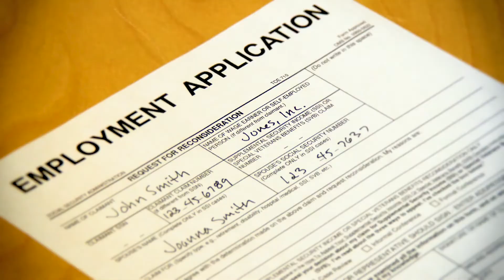Employment opportunities at Hammock Dunes Club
Join the team and become a part of the Hammock Dunes Club family of employees. Friendly environment with a beautiful ocean view. Click the link to view available job position at Hammock Dunes Club